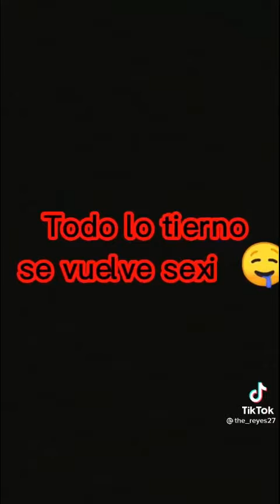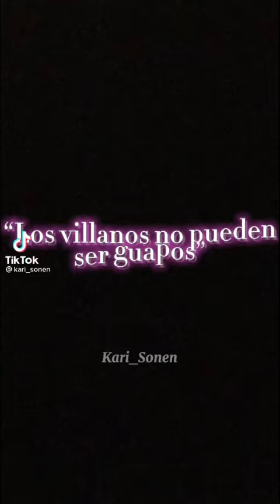🔥🍙🍚 En el anime solo existe una regla .to....🚲🔥⚡🥵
Si no ves esto no sabes lo que te pierdes🔥